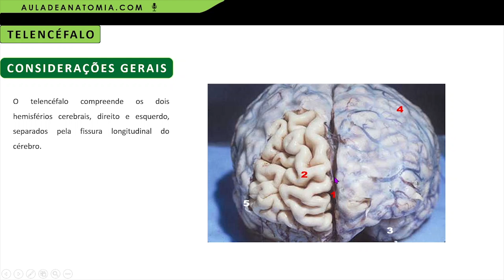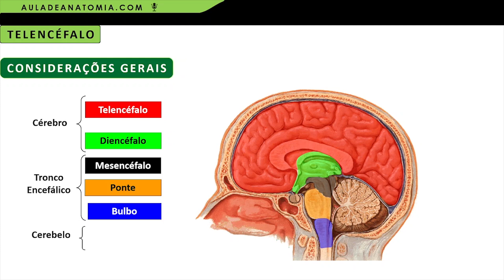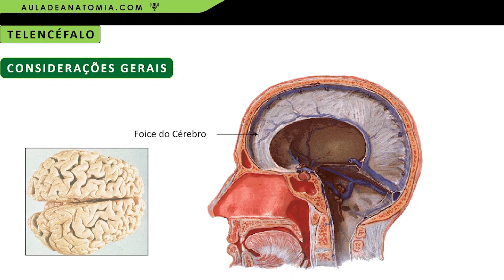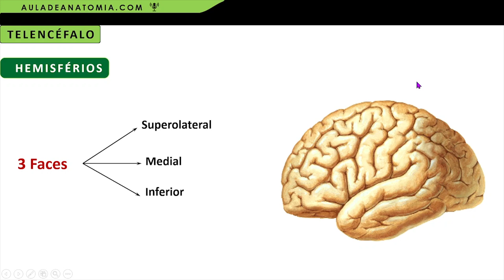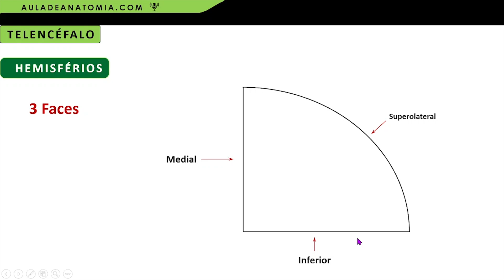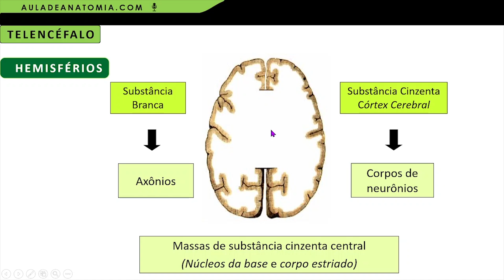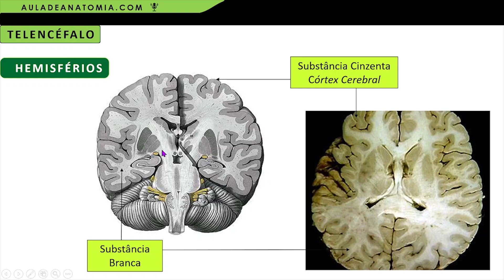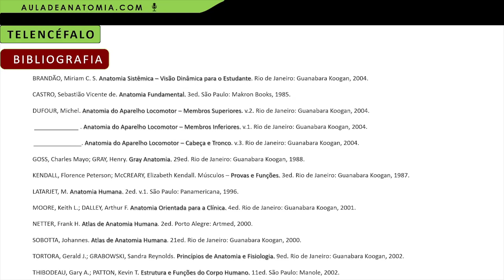ANATOMIA DO TELENCÉFALO - HEMISFÉRIOS CEREBRAIS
O telencéfalo compreende os dois hemisférios cerebrais, direito e esquerdo, e uma pequena linha mediana situada na porção anterior do III ventrículo.

Os dois hemisférios cerebrais são incompletamente separados pela fissura longitudinal do cérebro, cujo o assoalho é formado por uma larga faixa de fibras comissurais, denominada corpo caloso, principal meio de união entre os dois hemisférios. Os hemisférios possuem cavidades, os ventrículos laterais direito e esquerdo, que se comunicam com o III ventrículo pelos forames interventriculares.

Cada hemisfério possui três pólos: Frontal, Occipital e Temporal; e três faces: Súperolateral (convexa); Medial (plana); e Inferior ou base do cérebro (irregular), repousando anteriormente nos andares anterior e médio da base do crânio e posteriormente na tenda do cerebelo.

Mais informações sobre os Sulcos e Giros do Telencéfalo você encontrará